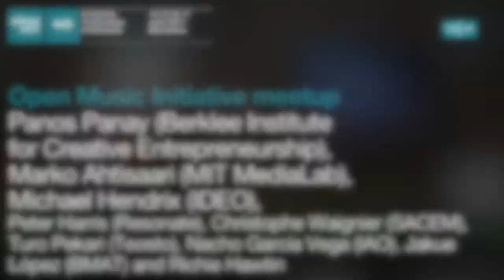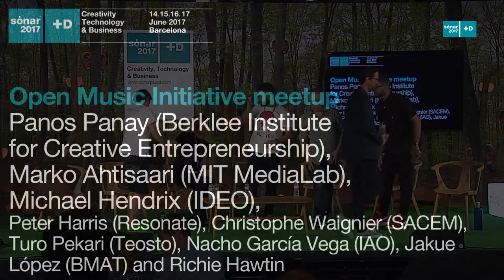Open Music Initiative Meetup Panel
Open Music Initiative members and artist and technologist Richie Hawtin discuss the ideas and challenges that are changing the music industry’s landscape.